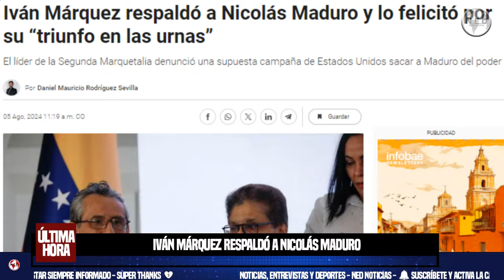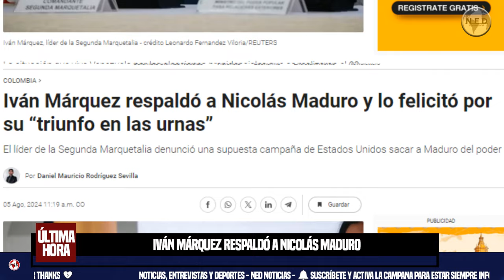POLÉMICA 🔴 IVÁN MÁRQUEZ RESPALDA Y FELICITA A NICOLAS MADURO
Iván Márquez respaldó a Nicolás Maduro y lo felicitó por su “triunfo en las urnas”
El líder de la Segunda Marquetalia denunció una supuesta campaña de Estados Unidos sacar a Maduro del poder.
Infobae